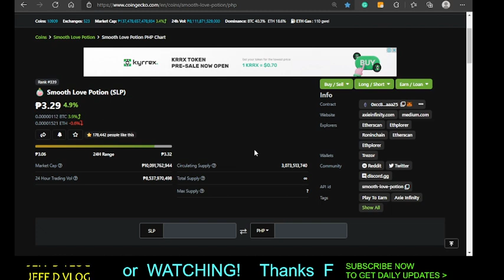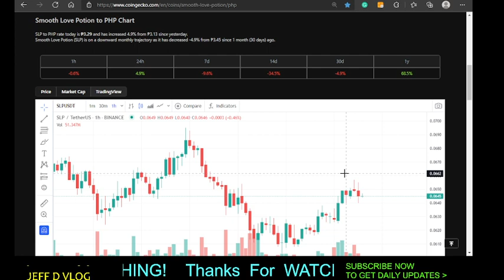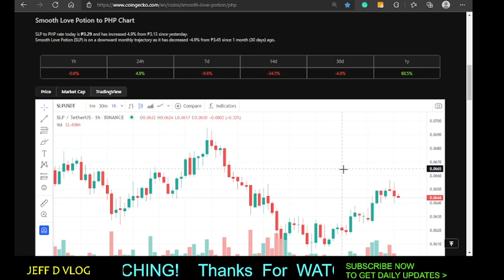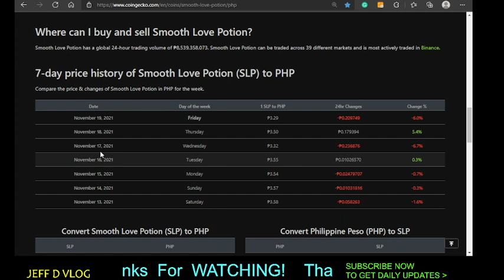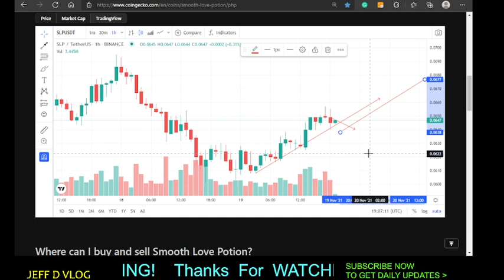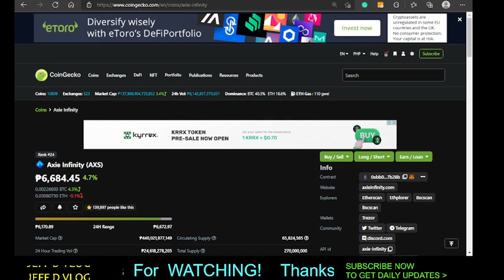SLP BREAKING NEWS UPDATE AND FORECAST NOVEMBER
SLP IS SHOWING BULLISH MOVEMENTS
WILL SLP PRICE GOES UP TODAY?